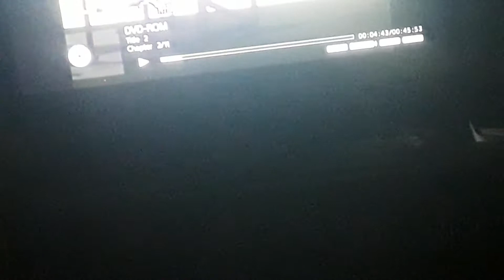Murphy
Murphy DARDEN